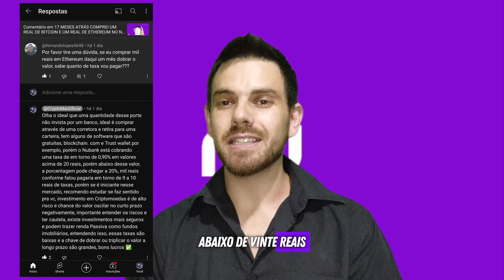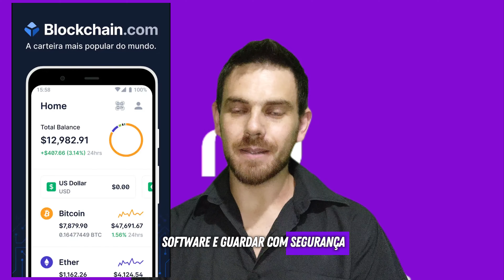20 MESES E 122% DE LUCRO COM BITCOIN NO NUBANK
Precisei de apenas de 20 meses para dobrar meu valor em BITCOIN, Algum outro investimento é possível ter essa rentabilidade? em junho de 2022 comprei um real de bitcoin pelo nubank, porem esse 1 real, foi somente para mostrar a rentabilidade no período, meu investimento eu fiz pela corretora e retirei meus bitcoin para uma carteira, que é o ideal que todo mundo que investe em Criptomoedas faça, Nubank no momento somente vc pode comprar e vender, mas em 2024 NUBANK prometeu liberar o saque de Criptomoedas, que deve ser um avanço significativo para mercado cripto.
20 meses atrás comprei 1 real de Bitcoin e Ethereum no Nubank, tirando as taxas fiquei com 1,88 também
Na época, comprei por uma corretora 300 dólares em torno de 0,014 em bitcoin a média de 22 mil dólares a unidade, logo após fiz um vídeo, quando estava um pouco mais de 24 mil dólares, hoje 20 meses após quando chegou a 50k dólares a unidade de Bitcoin, dobrei o valor, no Nubank fiquei com 2,09 e na minha carteira a mesma quantidade de btc está próximo de 800 dólares, ambos as compras tem intuito educacional, mostrar que é possível começar investir com um real, não irá ficar rico, mas vai aprender como mercado funciona, investimento em Criptomoedas é a longo prazo, que tenham fundamentos técnicos e casos de uso no mundo real, nesse investimento precisei de 20 meses pra dobrar o valor, o negócio é não ser ganancioso, não colocar a grana que te faça falta, estudar se faz sentido pra vc, investimento em Criptomoedas é de alto risco e ganhos passados não significa ganhos futuros, fuja de altas rentabilidades e grana fácil, normalmente é pirâmide ou golpe, aprende você mesmo, só estudar e aprender, gostou do vídeo, já curte e compartilha com seus amigos, um abraço

Um mês depois deu lucro ou prejuízo comprar Criptomoedas no NUBANK?

17 MESES ATRÁS COMPREI UM REAL DE BITCOIN E UM REAL DE ETHEREUM NO NUBANK, DEU LUCRO OU PREJUÍZO?

ANÁLISE DA NOVA PLACA DE VIDEO NVIDIA RTX4060 POR R$1849,00 VALE A PENA? REVIEW  RTX4060 X RTX3060TI

10 FORMAS DE EXPLICAR O QUE É O BITCOIN!  CRIPTOMOEDA BITCOIN SUAS 10 FORMAS DE EXPLICAR AS PESSOAS!